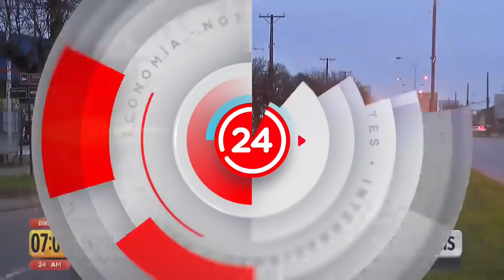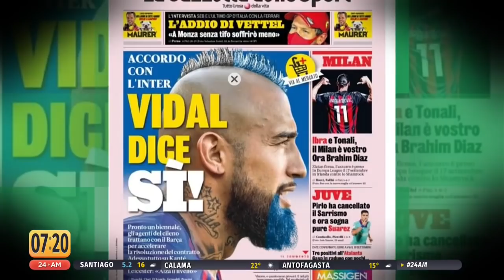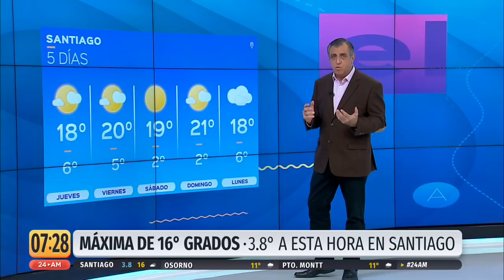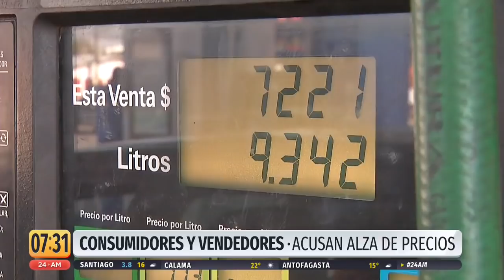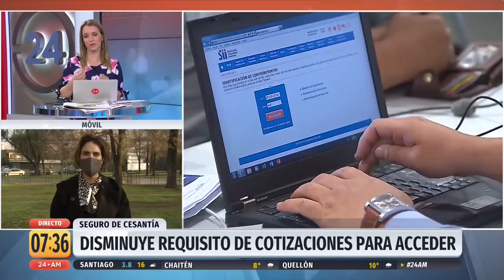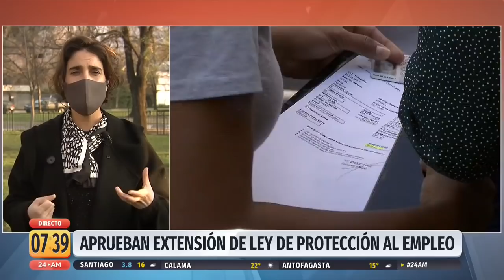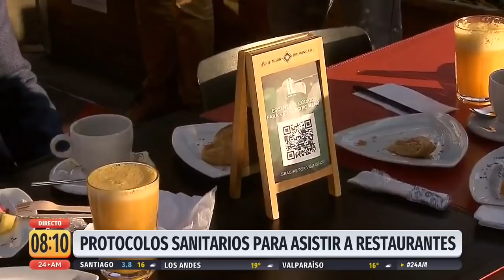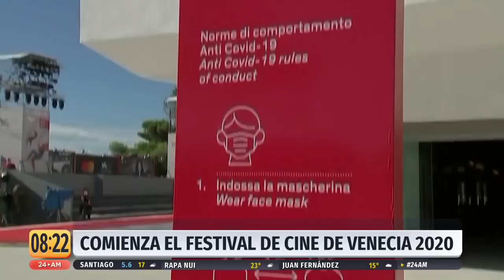24AM - Miércoles 2 de septiembre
Revisa las noticias más importantes de la mañana junto a Carla Zunino.